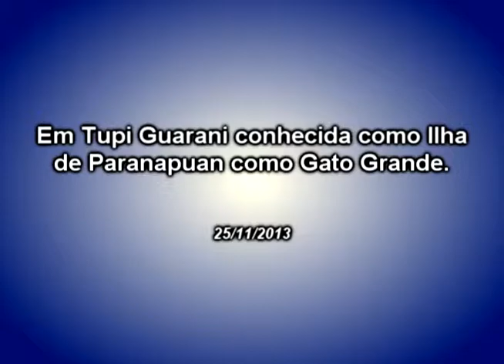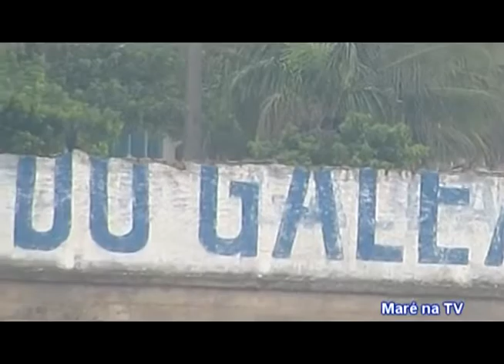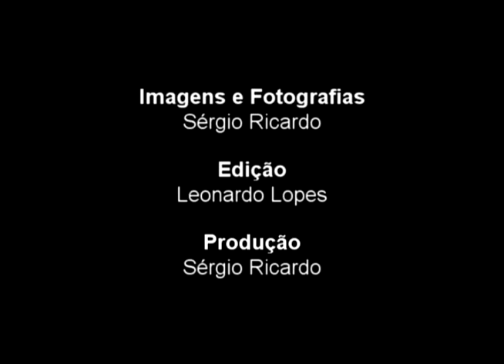Documentário - Ilha do Governador - em Tupi Guarani, Ilha de Paranapuan - 25-11-2013